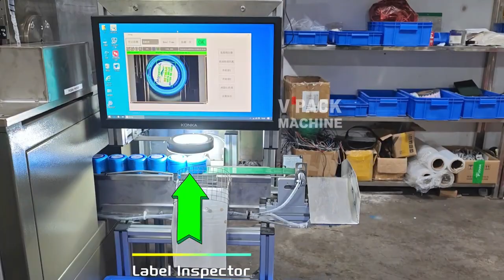7500CPH 5 Gallon Cap Film Sticking Machine Bottle cap detector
Main product:
Water purified system / beverage washing filling capping machine / labeling machine / shrink packing machine / PET bottle blowing molding machine / Automatic bottle unscrambler / sterilizer / Carton packing machine / Automatic conveyor system /
Juice processing system